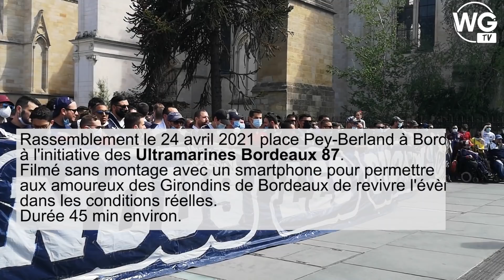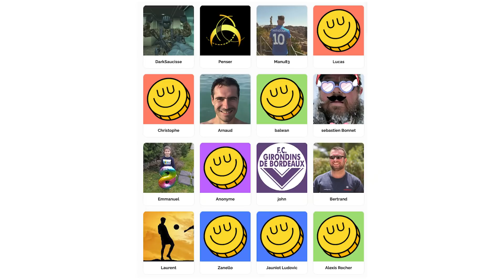DISCOURS DES ULTRAMARINES BORDEAUX - NOUS LES GIRONDINS 2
Nous vous proposons sur WebGirondins de revivre le discours intégral des Ultramarines place Pey-Berland ce samedi 24 avril dans les conditions réelles.
Nous avons filmé et pris le son pour vous permettre de vivre cet évènement si vous n'avez pas pu y assister.